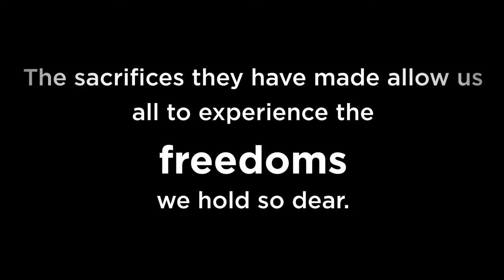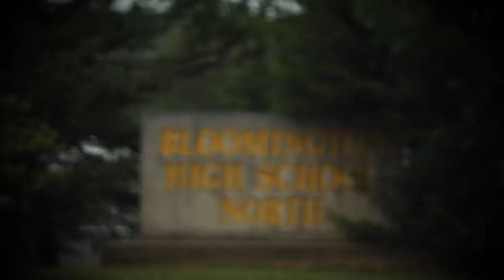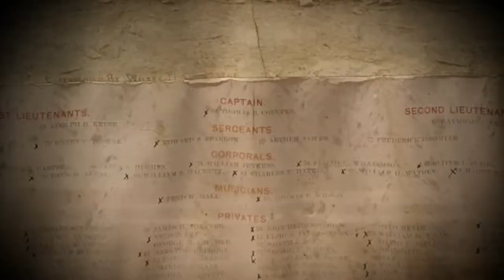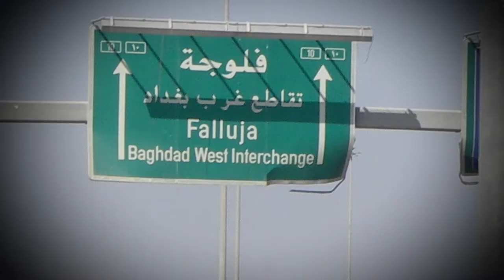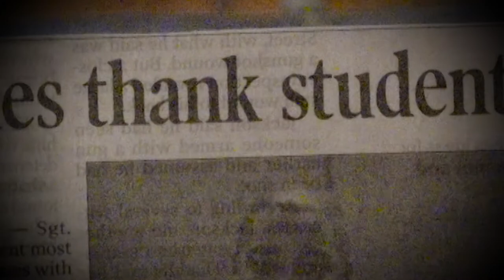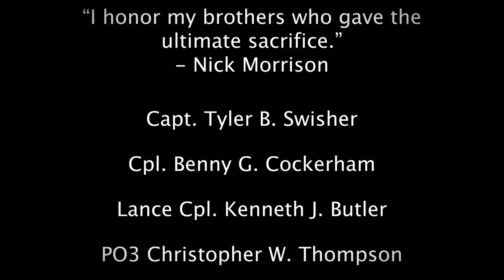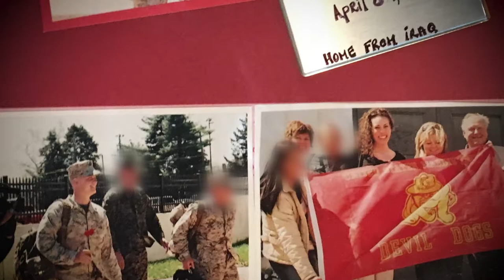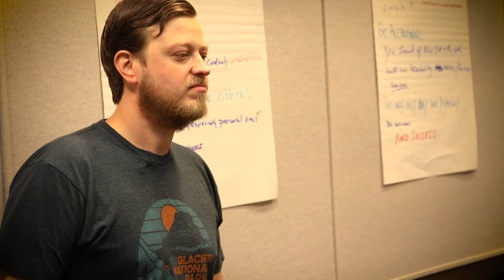Invisible Wounds of War: A Veteran Documentary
Warrior Nick Morrison's Humvee was hit by improvised explosive devices on two separate occasions while he was deployed to Iraq with the U.S. Marine Corps. But it was the one that blew up a vehicle he wasn't in that he blames for the severity of his post-traumatic stress disorder (PTSD) and survivor's guilt.

In this original documentary, Nick details out why he enlisted, his experiences overseas, and the challenges he and those close to him faced when he returned home. From one veteran's own experience,  you'll have a detailed look at the impacts of invisible wounds of war.

To learn more about Wounded Warrior Project's mental health therapy programs,